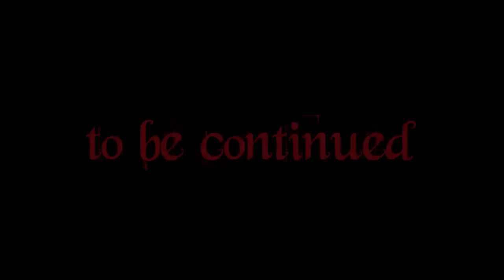not alone part three (micro serie)